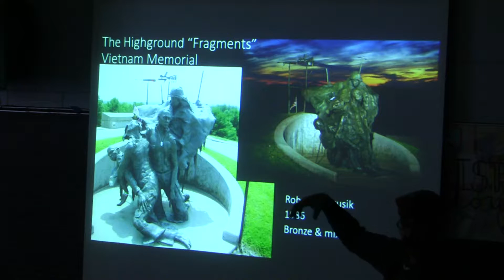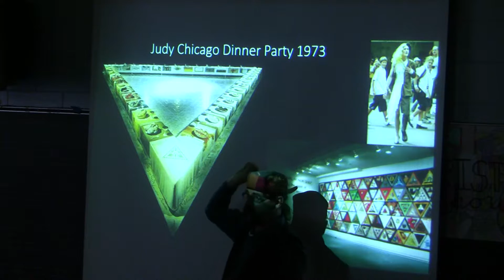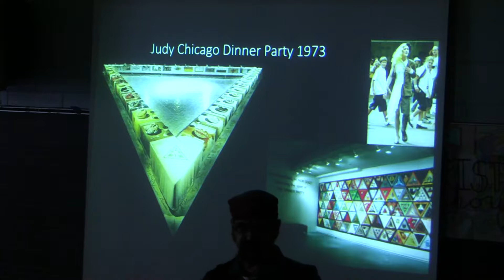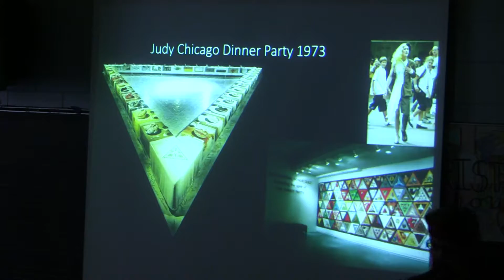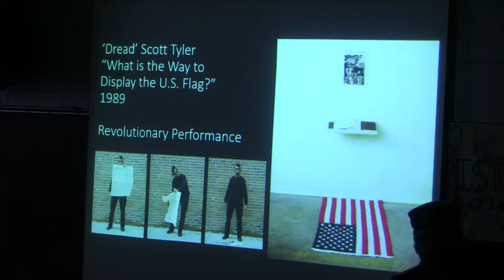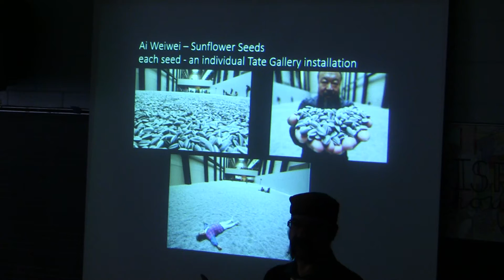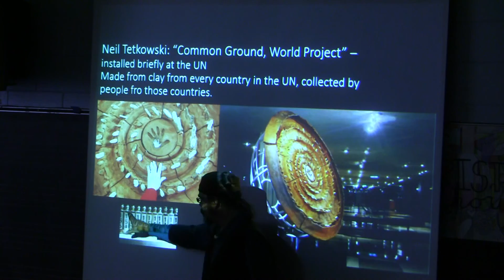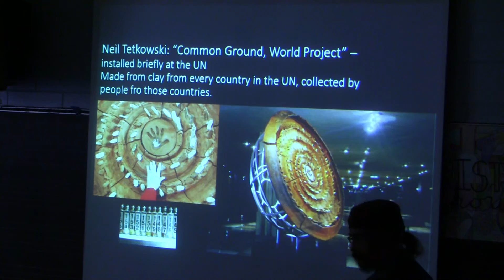Video 2 with Prof. Williams